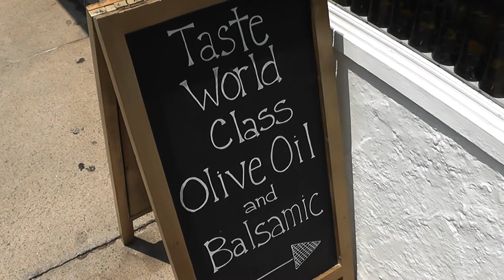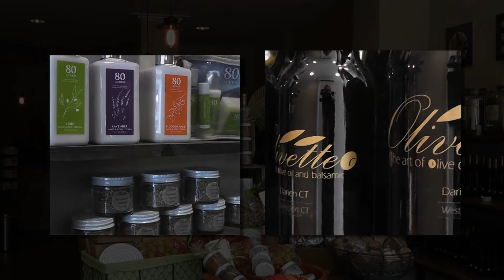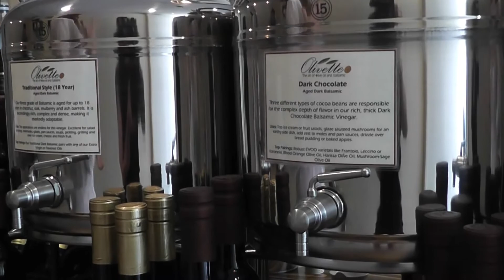Olivette Comes to Westport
There's a new a place to get your olive here here in Westport.
"Hi my name is Alina Lawrence. I am the owner of Olivette. The new store in Westport."
The store sells the highest standard of extra virgin olive oil to exist. You may be familiar with the numerous health benefits found within olive oil, like antioxidants and heart health. But, what you may not be familiar is the large amount of fraud pravalent in the industry.
"Most of the supermarket oils unforunately they are bad, they are rancid. Olive oil is a fat so when it combines with air - it produces oxidation and it's not good," she said.
Alina saw that whole in the market and with her Romanian background, she knew how to fill it.
"I was always a big fan of olive oil. And, when I moved to the U-S seven years ago, and I met my husband six years ago, he would bring home these big jugs of olive oil. And, I would taste it and I would be like  this is not how it should taste. This is not good. I thought about it and I said: This is a great idea, why don't we start our own business," said Alina.
Well that's just what they did. Six months after that conversation, the two opened a store in Darien, selling not just oils but vinegars, herbs and even skin care products.
And just last month  they opened here in Westport.
"We get the oils twice a year. We like to say we chase the harvest. In November, the harvest is all in the Northern Hemisphere: All the countries around the Mediterranean and California. And in May and June, they actually harvest in the southern hemisphere, like Argentina and South Africa," she described. "So, every six months we get new oils, we get fresher and fresher oils. So we actually don't sell any oils that are over a year old."
Alina looks to educate her customers throughout the whole shopping experience, and she is also completely honest about what's in her products. For example, you'll notice these labels on every product.
"We have a chemical analysis of the oil. By definition of extra virigin olive oil it's an oil that passed a chemical analysis and a taste analysis. So, this should be labeled. And, it should tell you the variety - meaning what types of olives. Just like wine," she said.
Alina still educates herself when it comes to these oils, travelling to food shows all around the world where she meets new olive oil producers and learns new ways to smell the product.
"Olive oil should smell very fresh. Like fresh cut grass, green banana, maple leaves. I've always had a great nose," she said.
And, you too can come give it all a sniff and a swirl by visiting Olivette here in Westport a:t 24 railraod place. dot com.